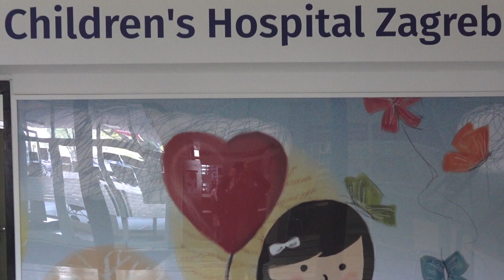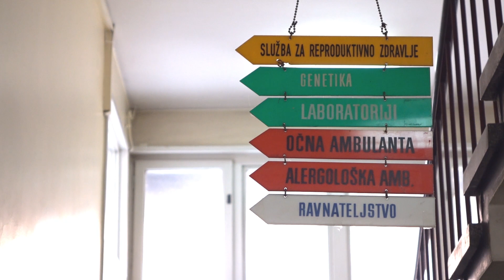Bitka za život jednomjesečne curice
Ovo su liječnici koji su spasili bebu koju je izgrizla argentinska doga